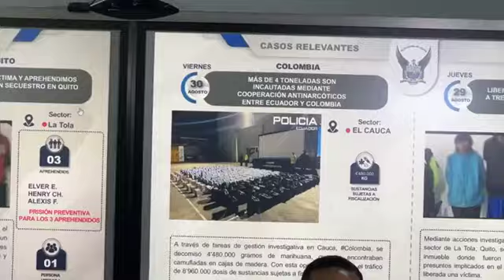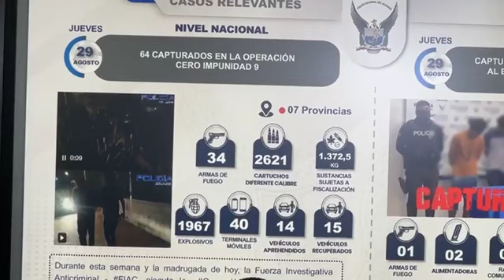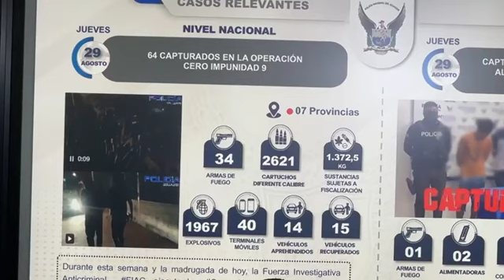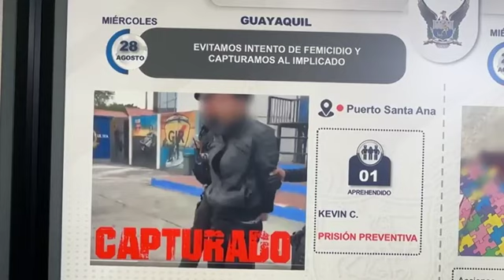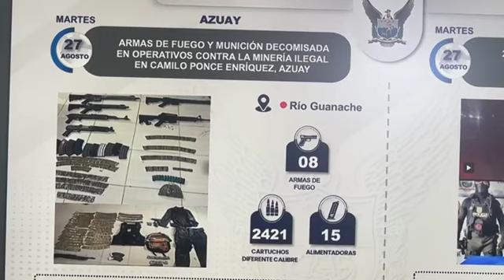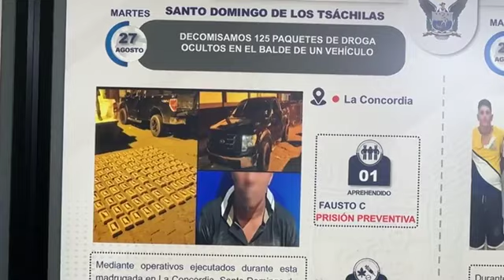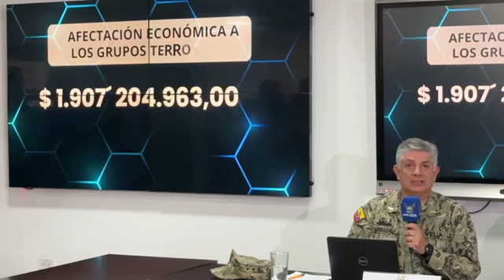EL USO DE ARMAS Y EL USO LETAL DE LA FUERZA CONTRA LA DELINCUENCIA YA ES UNA REALIDAD EN EL ECUADOR